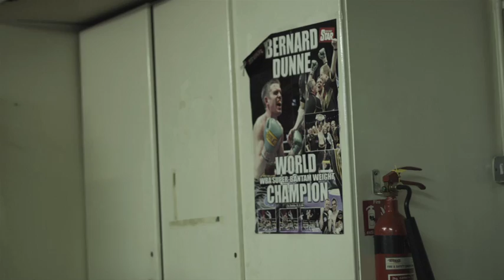The Last Security Man - Locker Room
Trailer for The Last Security Man on RTE's Storyland  - vote for it until 8th March!